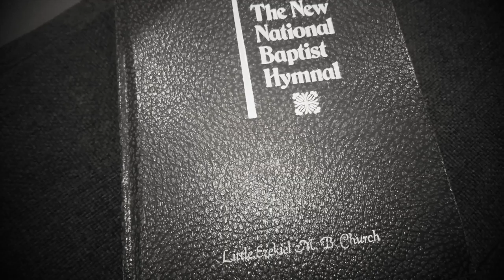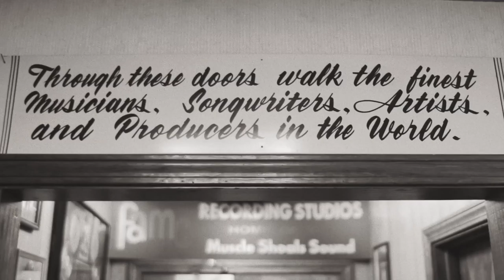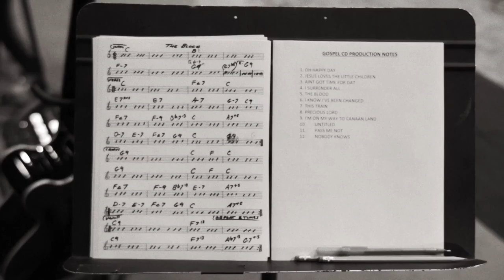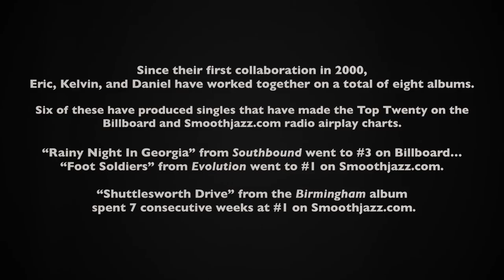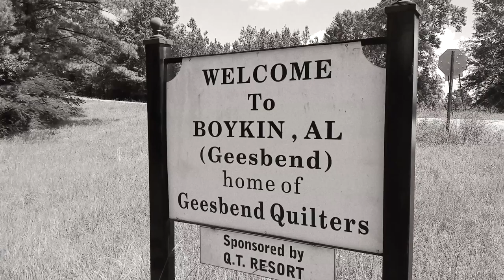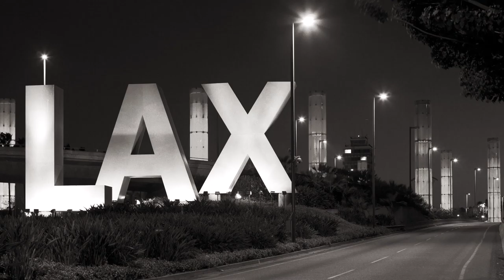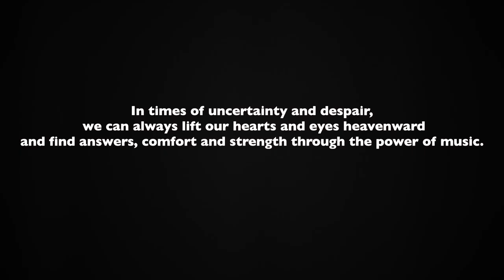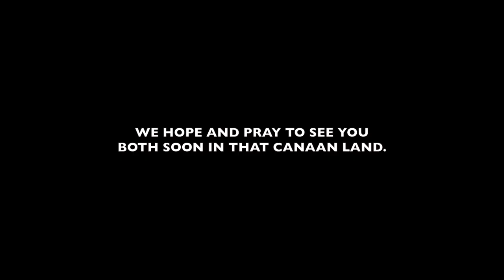THIS TRAIN - THE GOSPEL SESSIONS (DOCUMENTARY)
Directed, Edited, and Photography: Kelvin Wooten
Director of Photography: Jay Burleson
Executive Producer, Music, and Photography: Eric Essix
Additional Still Photography: Amanda Chapman

Produced by Eric Essix for Essential Recordings and Kelvin Wooten for WoodaWorx, Inc.